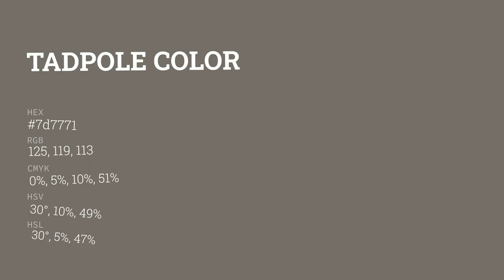Tadpole color 7d7771 hex color - Grey color - Cool color 7d7771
What color is Tadpole ? 7d7771 hex color - Grey color - Cool color 7d7771

Hex 7d7771 Color Code is also known as Tadpole color.